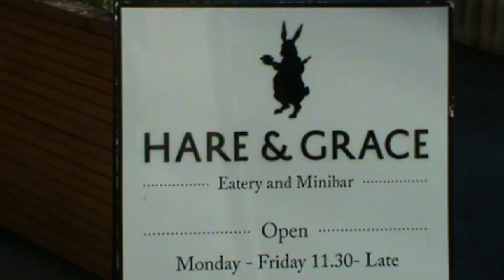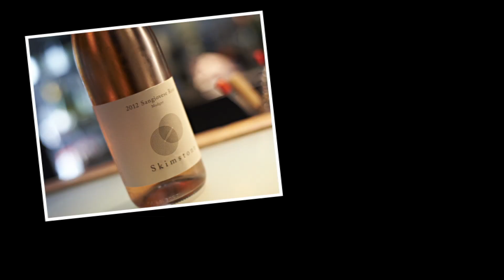Melbourne PorkStar 2013 Hare & Grace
Melbourne PorkStar 2013 was held aon the 18 february @ Hare & Grace, celebrating the beast with an amazing, edgy but so refined menu by the legend Raymond Capaldi.